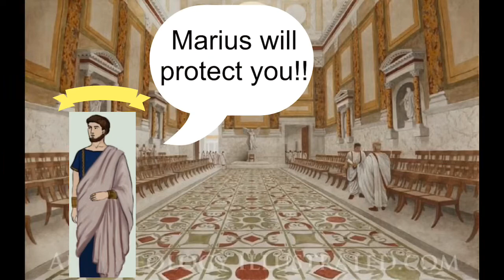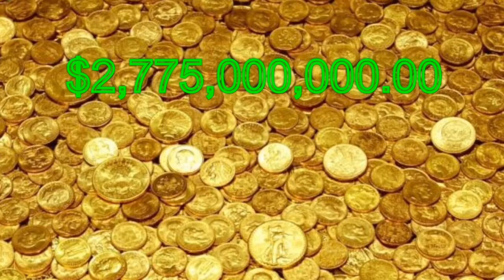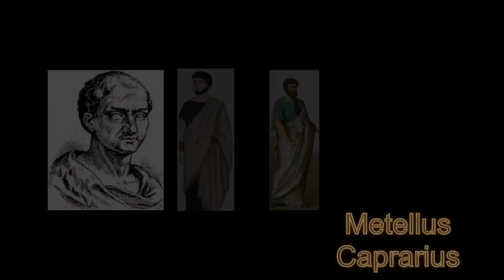Rome 104 - 101 BC | The Rise of Lucius Appuleius Saturninus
Gaius Marius enters into a political arrangement with a young, ambitious, Liberal legislator who promises to take care of Marius’s legions.  But, Lucius Appuleius Saturninus has an agenda of his own, as well!